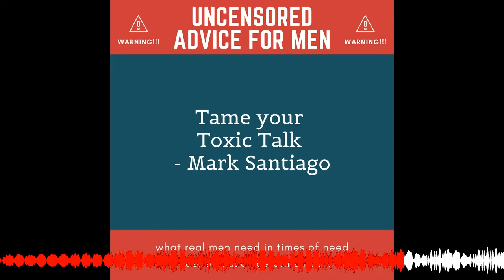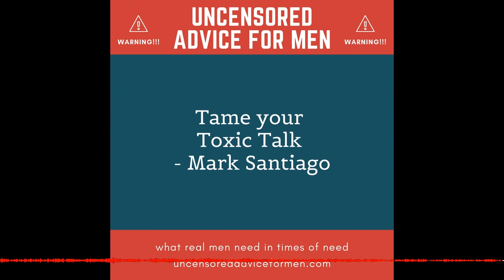Tame your Toxic Talk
Here are some tactical ways you can avoid huge fights through the way you communicate to your partner.

Mark Santiago is the founder of the Empowered Man. He is an advocate for men around the world who are living in toxic relationships. He founded the Empowered Man with the purpose of bringing to light the emotional and physical abuse inflicted upon men around the world, giving them a path towards freedom from the trauma of abuse.

Connect with Mark here